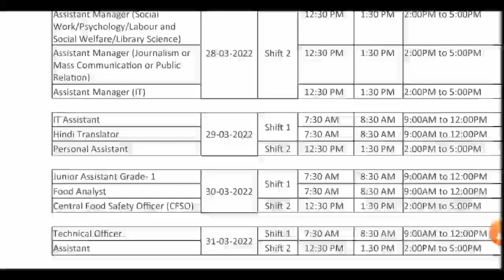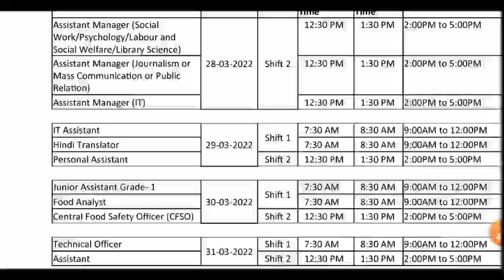FSSAI Exam New Exam Dates Announced II FSSAI Assistant || FSSAI CFSO II FSSAI Junior Assistant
CODE - HNY

Please
@Shiv Corner

esic udc recruitment 2022,esic udc salary,esic udc notification 2022,esic udc exam pattern,
esic udc 2021,esic udc vacancy 2022,esic udc recruitment 2022,esic udc recruitment 2022 latest news,esic udc age limit,esic udc and sso,esic udc cut off,
esic udc exam,esic udc eligibility,esic udc exam date,
esic udc exam pattern 2022,esic udc growth